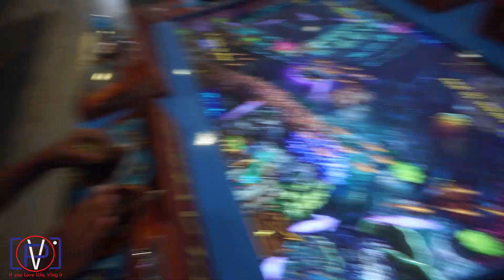HAUL Time ♥ KIDS Clothes | Vlog #352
Date:  6-16-18 New vlog! Got the kids some clothes, went to peter piper, and we ended the day early